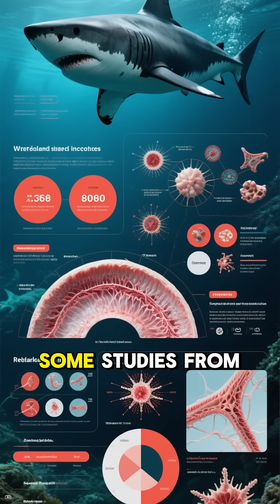WHY SHARKS DONT GET CANCER Explained by AI ✨